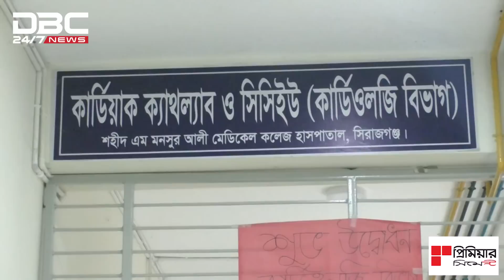৪৪ কোটি টাকা হাতিয়ে নিল চক্র